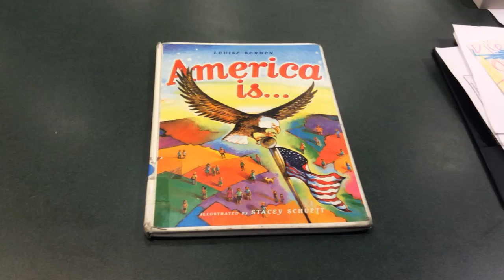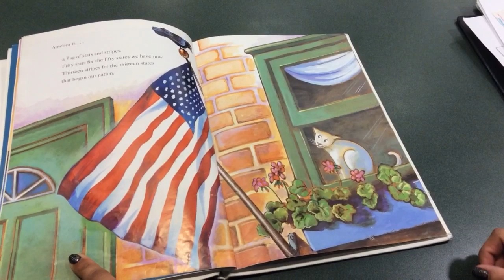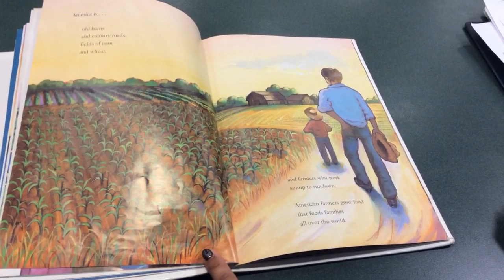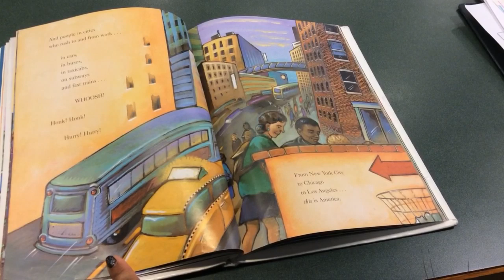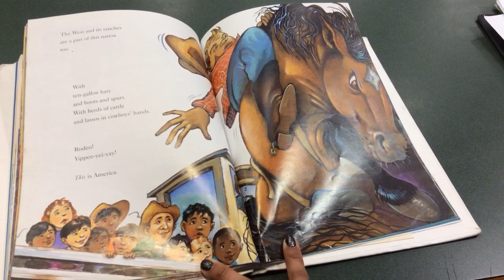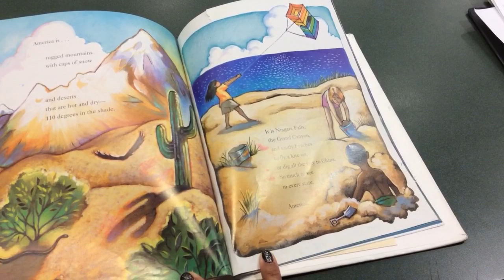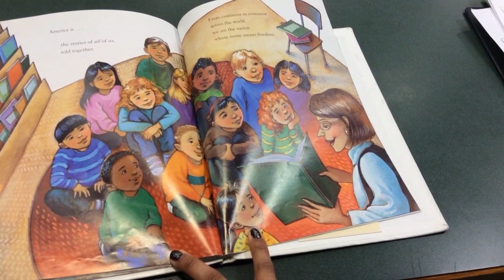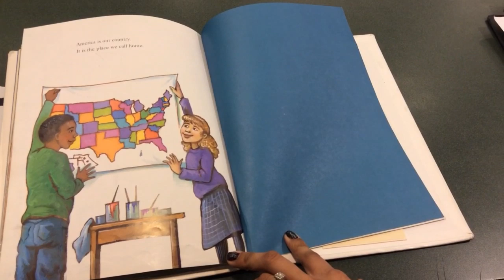America is Read Aloud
Freedom Park